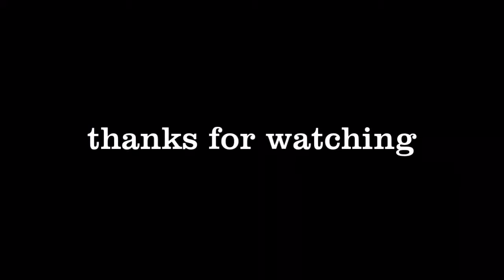Playing on a frozen river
We are playing on a  piece of ice what's floating and pushing it around